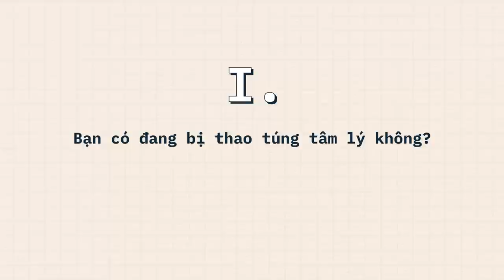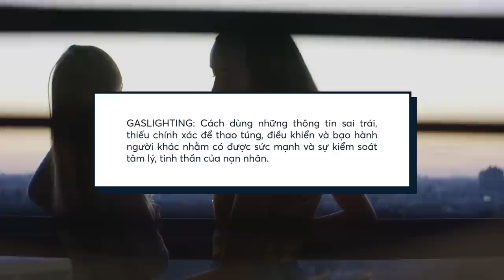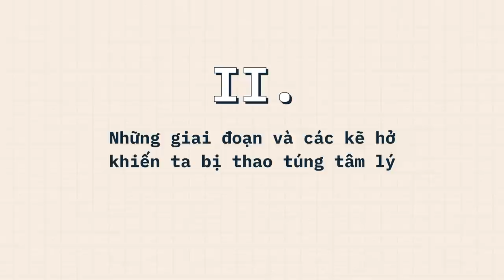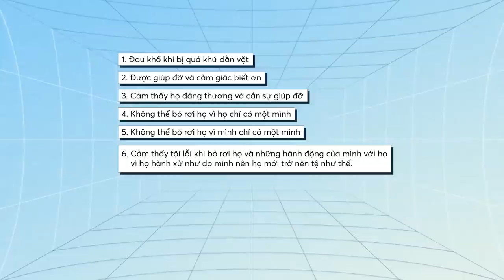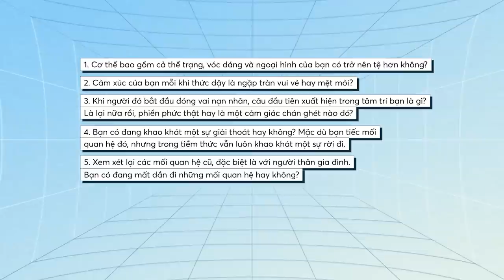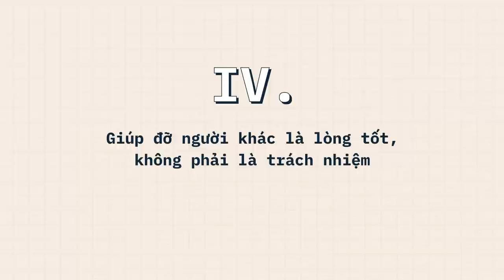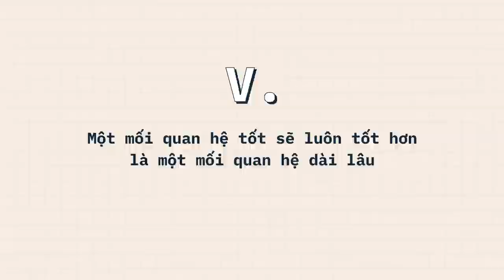Làm gì khi MẮC KẸT với một KẺ THAO TÚNG TÂM LÝ? | Lâm Duệ Nghi | KHOA HỌC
Tôi đã kẹt trong một mối quan hệ toxic trong khoảng hai năm. Hai năm đó, mặc dù tôi không từ bỏ sự nghiệp của mình, nhưng tôi dần mất kết nối với gia đình, bạn bè, và những người xung quanh. Nếu như một chút lý trí của tôi cũng mất sạch thì có lẽ giờ đây tôi đã mất trắng, không còn sự nghiệp, chẳng còn người xung quanh, mà ngay cả tinh thần cũng bị vùi dập đến kiệt quệ.
Cụm từ “thao túng tâm lý” có lẽ là quá quen thuộc với mọi người khi mà nó nhan nhản trên các tờ báo, đến sách dạy kĩ năng và các trang mạng xã hội. Để giải thích đơn giản thì thao túng tâm lý chính là hình thức khiến bạn rơi vào một trạng thái tội lỗi không có hồi kết, bất kể bạn làm gì hay nói gì bạn cũng phải dè chừng và sợ hãi trong chính mối quan hệ của mình với đối phương.
Ghé Nhà sách Spiderum trên SHOPEE ngay thôi các bạn ơi:
Nội dung:
00:00 - Start
01:28 - Bạn có đang bị thao túng tâm lý không?
03:39 - Những giai đoạn và các kẽ hở khiến ta bị thao túng tâm lý
08:21 - Hãy tỉnh táo để nhận định rõ thế nào là hạnh phúc
10:38 - Giúp đỡ người khác là lòng tốt, không phải là trách nhiệm
12:01 - Một mối quan hệ tốt sẽ luôn tốt hơn là một mối quan hệ dài lâu
Bài viết: LÀM GÌ KHI MẮC KẸT VỚI MỘT KẺ THAO TÚNG TÂM LÝ?
Được viết bởi: Lâm Duệ Nghi
Giọng đọc: Pinkdot
Editor: Khang